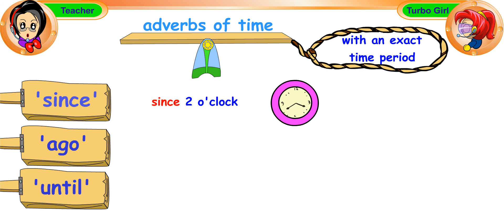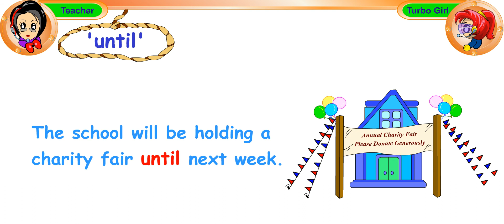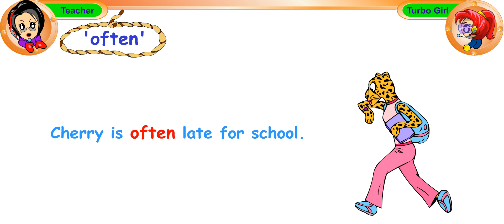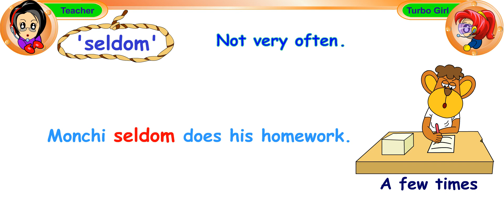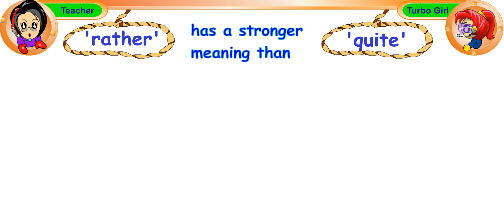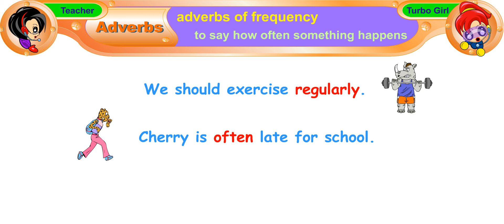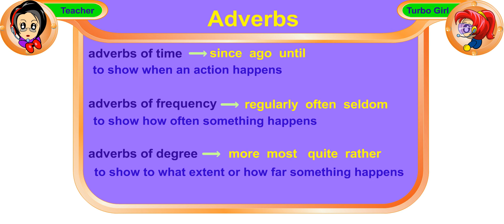P5&6 English Unit 11 Adverbs